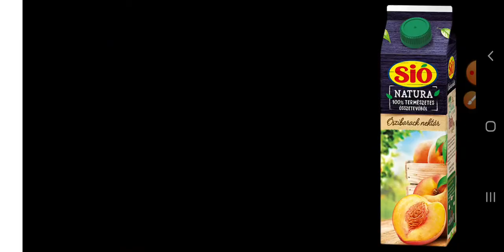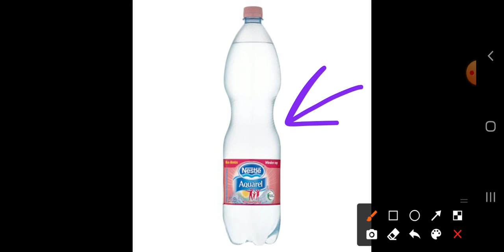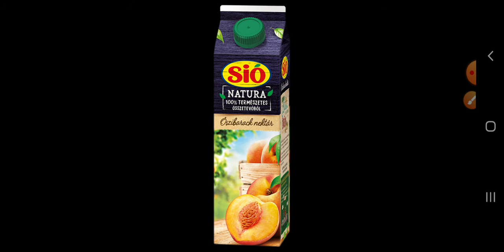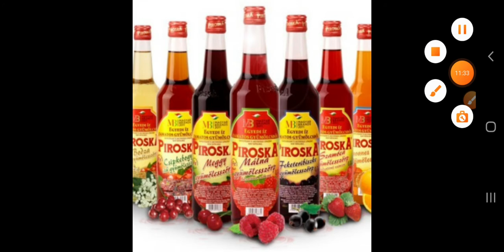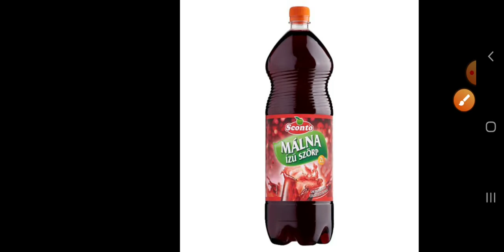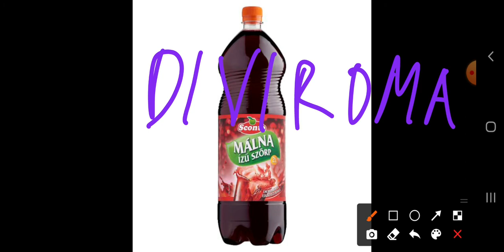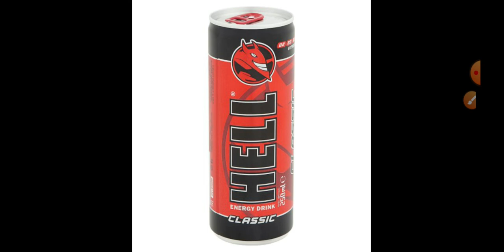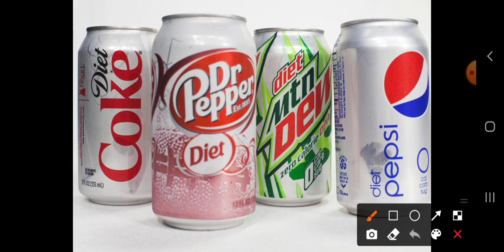Boli eladó- Áruismeret: Alkoholmentes italok